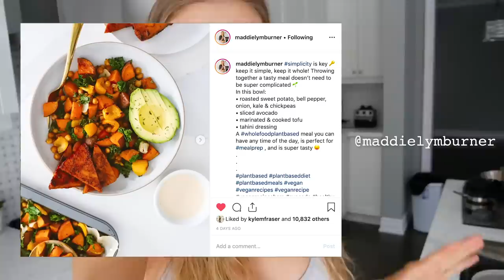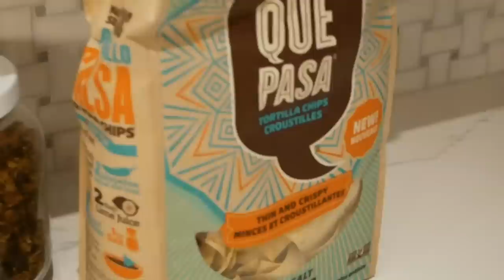WHAT I EAT IN A DAY + RECIPE (Simple, Healthy & Vegan)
What I ate today/full day of eating plant based! A recipe for a healthy, whole food lunch/dinner.

ⓥ Why Vegan?